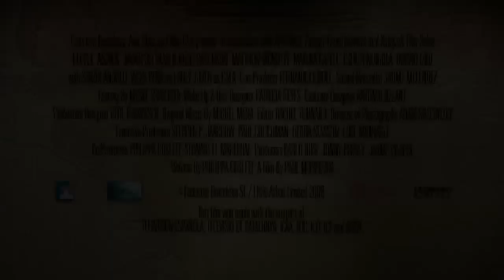Little Ashes official UK trailer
Cast: Javier Beltran, Robert Pattinson, Matthew McNulty, Marina Gatell
Director: Paul Morrison
Writer: Phillipa Goslett

Madrid 1922. A city wavering on the edge of change as traditional values are challenged by the dangerous new influences of Jazz, Freud and the avant-garde. Salvador Dalí arrives at university: 18 years old and determined to become a great artist. His bizarre blend of shyness and rampant exhibitionism attracts the attention of two of the universitys social elite - Federico García Lorca and Luis Buñuel.

Salvador is absorbed into their decadent group and for a time Salvador, Luis and Federico become a formidable trio, the most ultra-modern group in Madrid. However as time passes, Salvador feels an increasingly strong pull towards the charismatic Federico  who is himself oblivious of the attentions he is getting from his beautiful writer friend, Margarita. Finally, in the face of his friends preoccupations  and Federicos growing renown as a poet  Luis sets off for Paris in search of his own artistic success.

Federico and Salvador spend the holiday in the sea-side town of Cadaques. Both the idyllic surroundings and the warmth of the Dalí family sweep Federico off his feet. Salvador and he draw closer, sharing their deepest beliefs, inspirations and secrets, convinced that they have found a kind of friendship undreamt of by others. It is more than a meeting of the minds; it is a fusion of souls. And then one night, in the phosphorescent water, it becomes something else